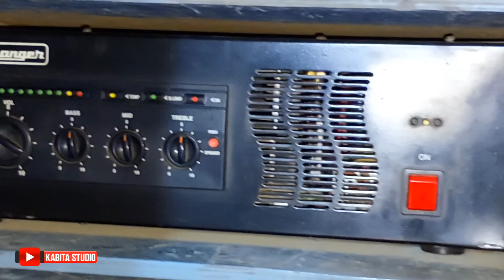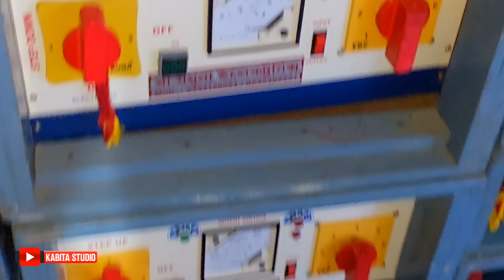Maa Manasa Pro - হঠাৎ মার্কেটে এলো কিভাবে || মালিকের ইন্টারভিউ ও গোডাউন রিভিউ || KABITA STUDIO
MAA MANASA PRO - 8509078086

KABITA STUDIO